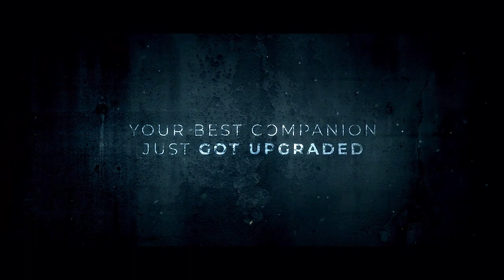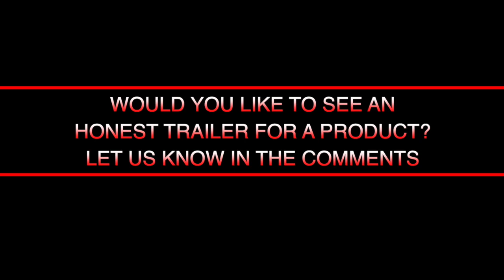Polymorph by Jimmy Strange | Honest Trailer Magic Edition - Craig Petty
Every week on a Saturday at 12pm we look at a magic product where the trailer is deceptive.  We the re-edit the trailer to make it more honest.

This week we are looking at Polymorph by Jimmy Strange .  Craig and Ryland reviewed this recently on the review show and gave it a try negative review.  It is not very good, the download is substandard and the effect is weak at best.  Plus none of the footage shot for the trailer made it onto the download.